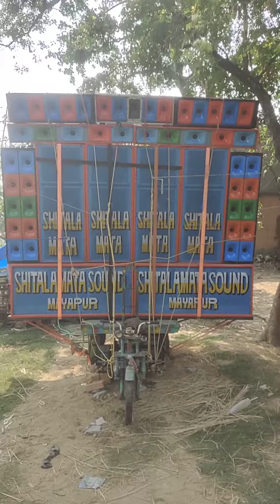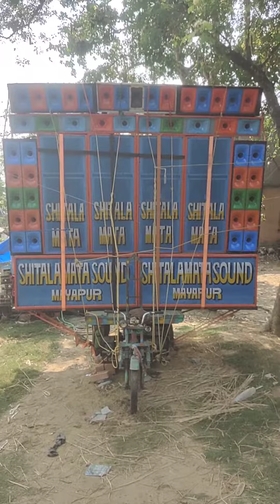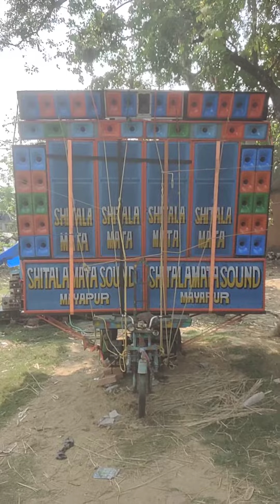shitala Mata sound Mayapur se speaker check Testing sound dance new #